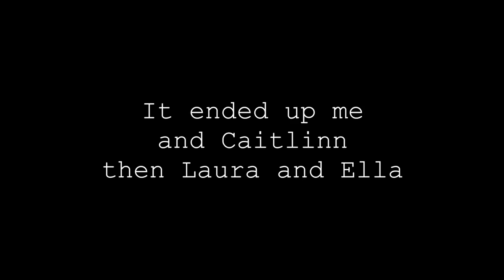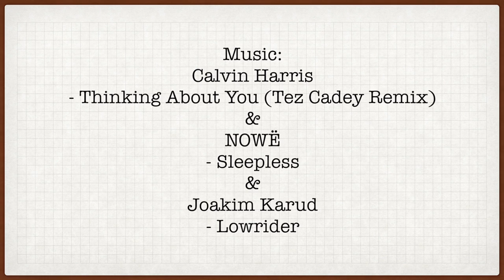We Nearly Crashed!! || Portugal Vlog 3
This vlog in 5ish words : Business Advice From A 17 Year old
||OPEN ME FOR AWSOMENESS & LINKS ||
Caoimhe (pronounced Key-vah)
GEAR:
Vlog Camera (Canon G7X Mark i)
iPhone 7 Plus
Tripod I many use (Manfrotto Tripod)
Other Tripod (Joby Gorilla Pod)
Audio Wind Muffs
GoPro Hero 4 Silver
GoPro Mouth Mount
What I edit on
MacBook Pro 13" 2012 edition
iMac 5K 27" Fusion Drive 2015 edition

Synopsis : We had an amazing day! We went kayaking in Salema, Portugal. It was so much fun. I brought the GoPro out and created a little montage. We had a conversation about our future and Patricks Entrepreneurial plans for his own business. It was our last night in the amazing Villa.
Follow me on all the social medias I tweet everyday and try to Instagram often!

Edited with Final Cut Pro